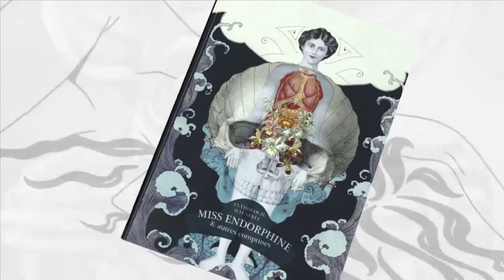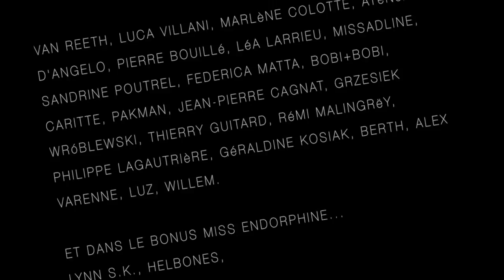Aux trousses, extrait lu par Christophe Bier - illustration par Sandrine Poutrel - Miss Endorphine